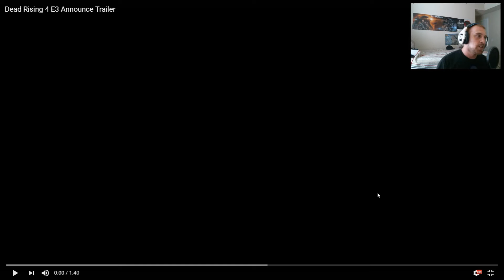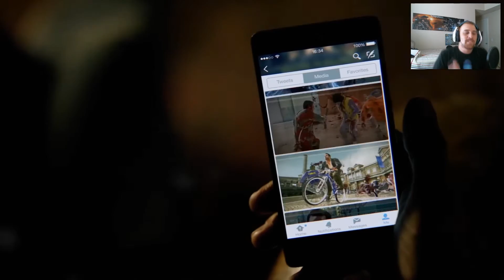Dead Rising 4 Trailer Reaction!!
Good afternoon my fellow Awesome Ones, this is SelvsLeaderCarson here! I think it's time we kick this off with the return of one of the great journalists, photographers, and zombie-killers of all time ;p. And that man is Frank West!!! ;p ;p

Awesome Rating: 7 out of 10 - This is great, I should definitely keep an eye on this.